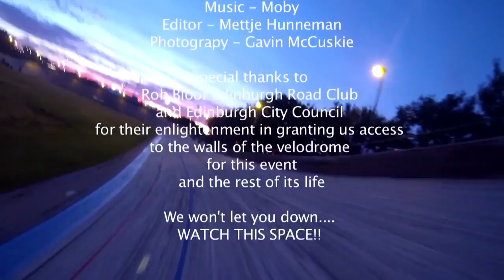Chris Rutterford: 2015 WIPE Graffiti Jam - Meadowbank Velodrome Edinburgh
A time lapse video of a WIPE (Work In Progress Edinburgh) graffiti jam at Edinburgh's Meadowbank Velodrome, featuring dozens of street artists, including muralist Chris Rutterford. The legally sanctioned project had the official approval of the Edinburgh Road Club (which has a lease on the velodrome from the city council) and it is part of a general ethos of helping to facilitate legal large-scale ‘free wall’ spaces for local street artists.